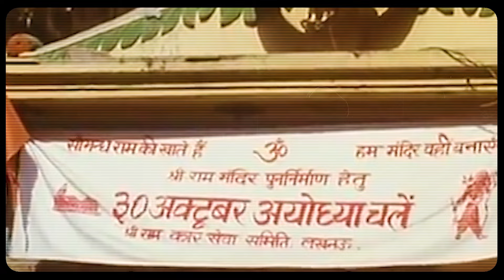RAM SIYA RAM | Harshdeep Kaur | Aman Pant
On the auspicious occasion of The Shri Ram Mandir inauguration in Ayodhya, India on 22nd January 2024, here is my humble rendition of the age old Bhajan "Ram Siya Ram"

Credits
Singer : Harshdeep Kaur
Lyrics : Deepti Sharma Pant
Backing Vocals :
Umesh Joshi,Vijay Dhuri,Siddhant Karawde,Pragati Joshi,Sharmishtha Bhatkar ,Mrunmayee Dadke.
Indian Rhythm : Jayant Patnaik and Sachin Dhamankar
Guitar and Strokes : Veljon Noronha
Flute : Rajeev Prasanna
Music Production : Soumyadeep Burman and Neil Andrews .
Music Director Assistant : Akhil Tiwari and Shobin Jibin Joy
Mix and Master by Ninad Lad
Recorded by Vishal Shinde at Chirping Birds Studios